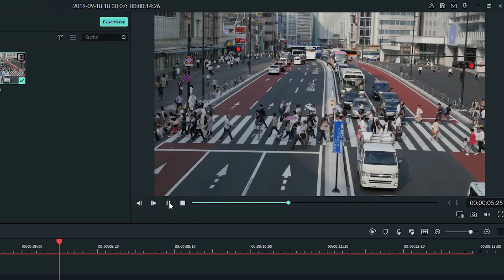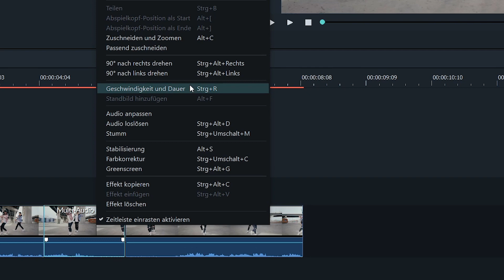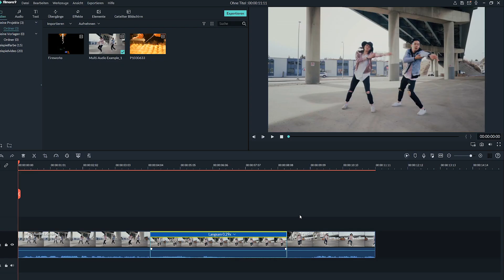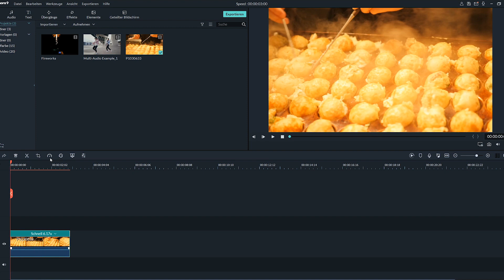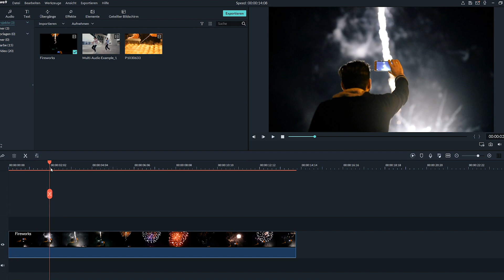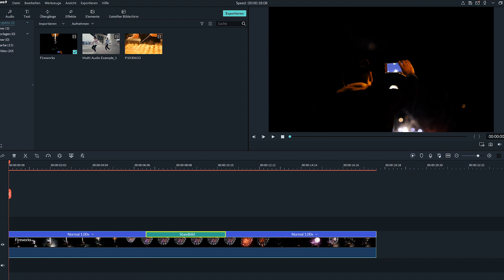Ep. 19 Kontrolliere deine GESCHWINDIGKEIT | Filmora9 Tutorials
Manchmal wird dein Video lustiger, wenn man darin SEHR SCHNELL spricht.
Mit Filmora9 kannst du das schaffen, durch die Geschwindigkeitskontrolle die Beschleunigung oder Verlangsamung des Clips zu verwirklichen, um dein Video interessanter zu machen.
Folge die Schritte des Tutorials, erstelle dein erstes Video mit Zeitlupen.

Viel Spaß!

0:00 Los geht!
0:08 Konzept der Geschwindigkeit
0:31 Geschwindigkeitsverhältnis
0:52 Zeitlupe
3:01 Beschleunigen
3:26 Standbild
🎈Hab noch nicht mit Filmora9 Video bearbeitet?

Erst mit Filmora angefangen? Einstiegsprobleme gehabt?